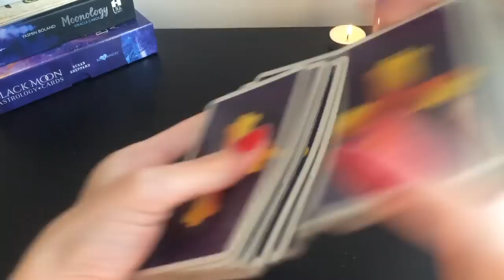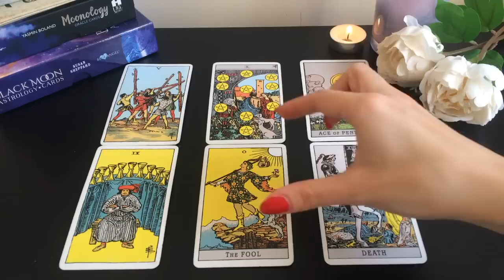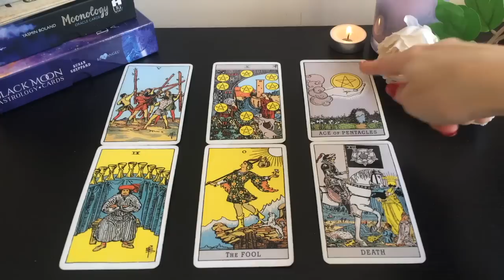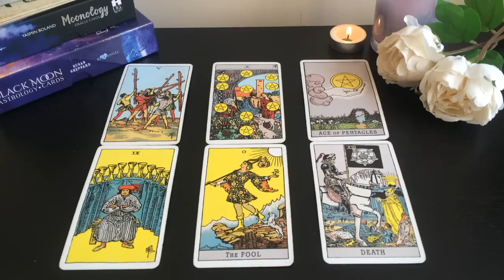SCORPIO! ✨ 😍 THIS WILL CHANGE EVERYTHING IN THE BEST WAY POSSIBLE!✨ 😍SEPTEMBER 2022 TAROT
💜 SEPTEMBER 2022 TAROT